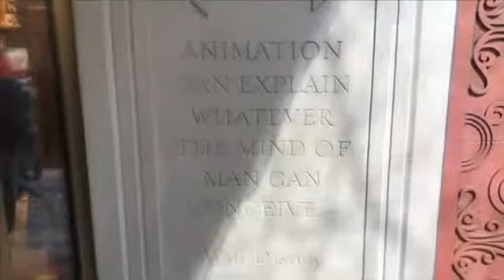The Get To Know You Disney YouTuber Tag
I was tagged by Cindi aka Disney Queen to do this tag. This tag was co-created by Wrestling With Disney and Cinder Ali Loves Disney.

 Tag questions
1. When did you start your YouTube channel?
2. When did your love for Disney start?
3. What inspired you to start sharing your love for Disney on your YouTube channel?
4. What are your favorite Disney topics? ( Disney movies, Disney parks etc)
5. If you could meet one Disney YouTuber, who would it be?
6. What do your loved ones think of your love for Disney?
7. What is your earliest Disney memory?
8. Who is your favorite Disney villain, Disney Princess and overall Disney character?
9. What Disney character do you relate to the most?
10. Do you share your love of Disney outside of the YouTube community?
11. How has the overall experience of being a Disney YouTuber thus far?
12. What do your loved ones think about you being on YouTube?
13. How has YouTubing about Disney helped to bring “ Disney magic” into your life?
14. What are your passions outside of Disney and YouTube?
15. What is your biggest dream for your channel?

📸 Fallow me on Instagram lifewithroxanna